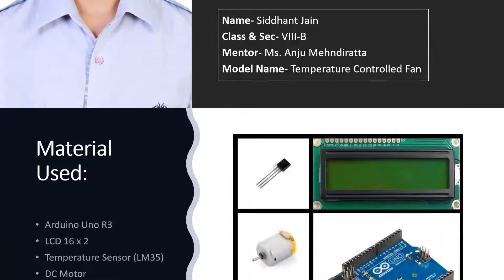Temperature controlling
Temperature controlling is required in many places such as server rooms, houses, industries, etc. So this project can be very useful in understanding the basics, how you can control the temperature at your home. You can take this as a DIY project which can be used anywhere.